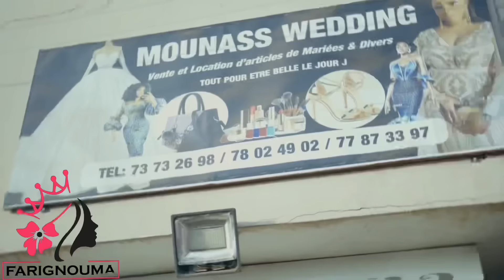Le Fou Woroli apprécié sa femme Maïni qui se rend belle chez Farignouma Mouna